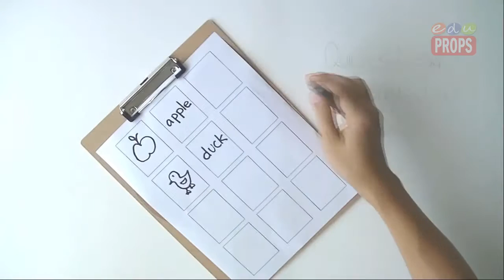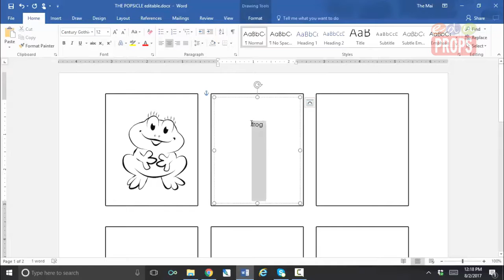THE POPSICLE MEMORY GAME_Game ideas from popsicle/craft sticks | Edu Props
Who could resist a popsicle even when it's not real? This smart idea to  recycle popsicle/craft sticks and turn them into paper popsicles is just brilliant to train the brain to work harder and harder. Great game suggestions for visual development, vocabulary, spelling and phonics.

You only have to create the set only ONCE, the pocket design allows teachers to flexibly replace the content cards in a blink of an eye. But even when the content doesn't change at all, students never get bored with this memory game!